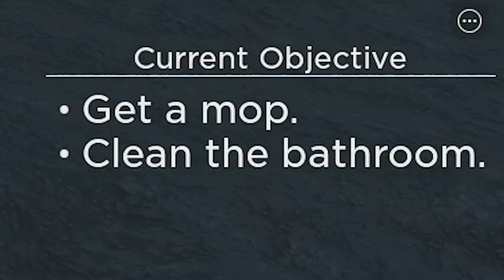Gali Gali Kuburan Meruju Hal Hal Aneh | Roblox The Graveyard Experience Indonesia